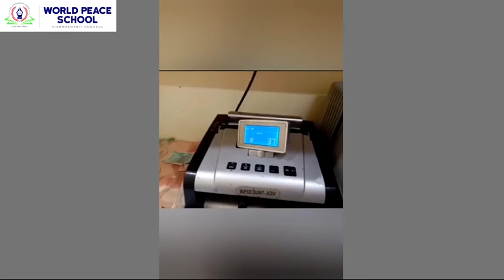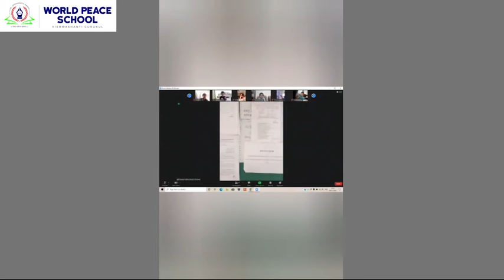Virtual Visit to the bank | Nursery | World Peace School | Alandi | 2020-2021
Here is a glimpse of the activity Conducted on:-

 Date: 9/11/2020

Virtual field trip to Bank

To acquaint *Pre-primary * with the concept of Virtual field  visit to Bank

Virtual field visits offer students different ways of learning.
Building student's  skills  such as

1. Increase engagement  in  topic studied
2. Introduction to community helpers and occupation
3. Learning new words ex. Savings, accounts, etc.

Enjoyed the ride of the virtual visit to the bank